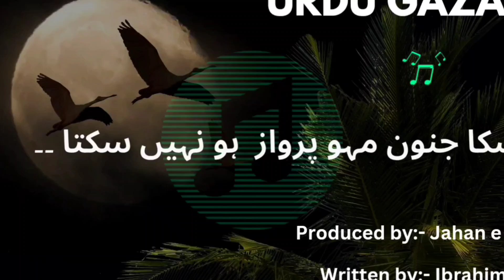Urdu poetry||Urdu poetry sad